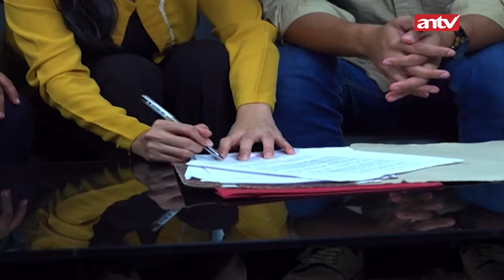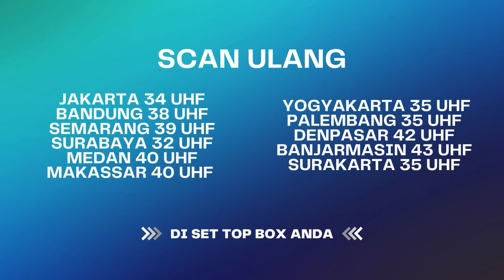Ketika Jodoh Langsung Dikasih Tuhan! | Karma The Series ANTV Eps 22 (2/3)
Kisah seorang wanita yang gagal dalam hubungan rumah tangga nya sampai 4x. Pernikahan pertamanya, hancur karena sang calon suami ternyata sudah bikin hamil perempuan lain. Disisi lain, saudara perempuannya pun tidak merestui adik angkatnya ini untuk bisa menikah lebih dulu. Bagaimana kisah mereka? Saksikan!

DS 4064 VID
SUM 4090